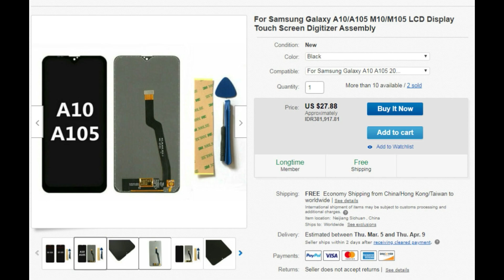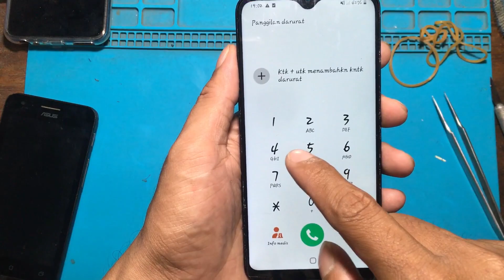CARA GANTI LCD SAMSUNG A10 A105 M10 M105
Cara ganti sendiri lcd SAMSUNG A10 A105 M10 M105 LCD REPLACEMENT
same LCD part easy replacement
samsung ganti lcd part KW